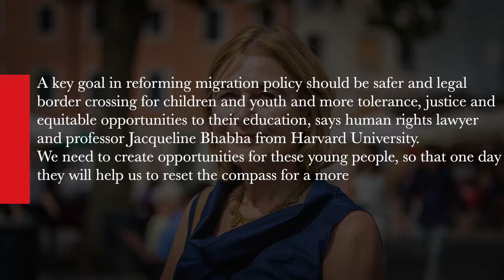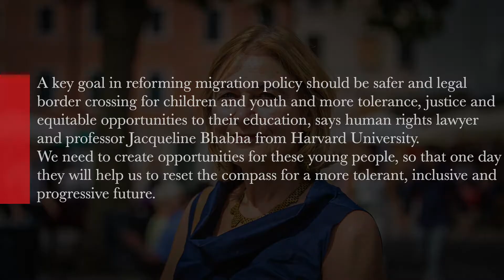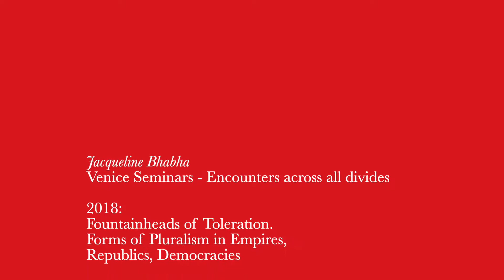Jacqueline Bhabha - Migration Crisis and Youth Education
A key goal in reforming migration policy should be safer and legal border crossing for children and youth and more tolerance, justice and equitable opportunities to their education, says human rights lawyer and professor Jacqueline Bhabha from Harvard University.

We need to create opportunities for these young people so that one day they will help us to reset the compass for a more tolerant, inclusive and progressive future.

Text Editing and Production: Nina zu Fürstenberg
Interview: Nina zu Fürstenberg
Video: Andrea Martella – Salvatore Caruso
Video Editing: Andrea Martella

Venice 2018